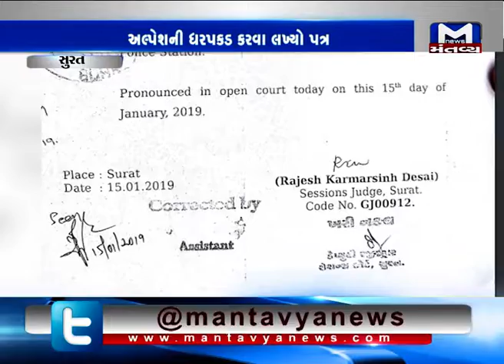Surat: Crime branch has sent the order to police stations to arrest Alpesh Kathiriya